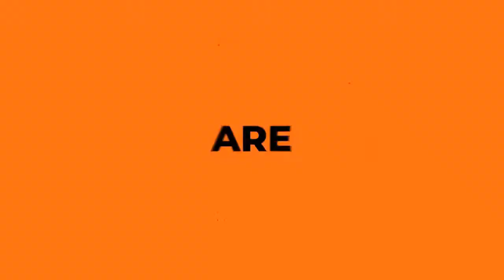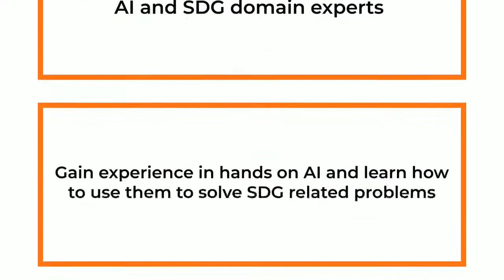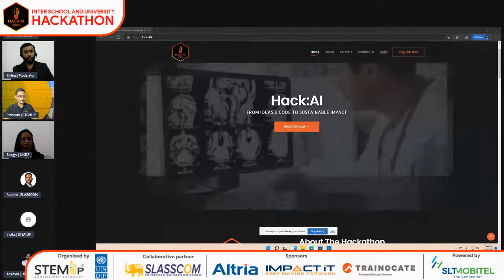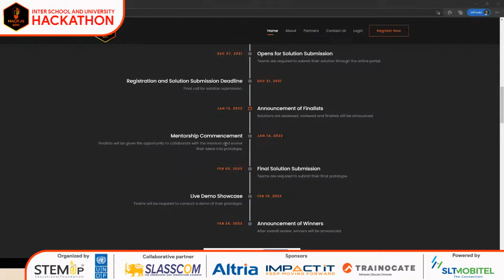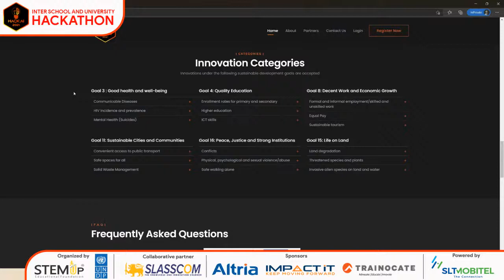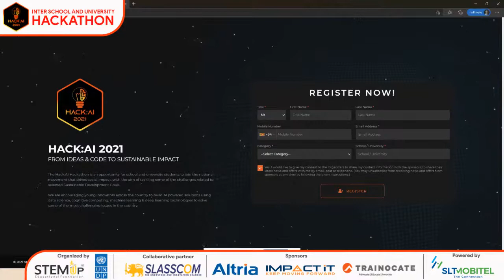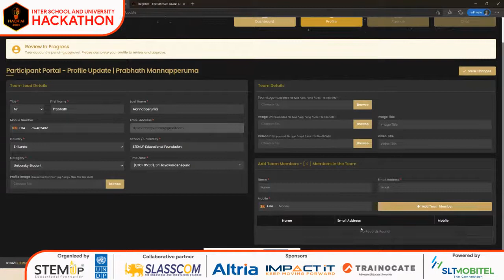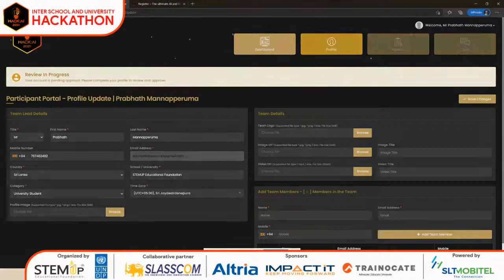Hack:AI 2021-2022 Launch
The Hack:AI Hackathon is an opportunity for school and university students to join the national movement that drives social impact, with the aim of tackling some of the challenges related to selected Sustainable Development Goals.

We are encouraging young innovators across the country to build AI powered solutions using data science, cognitive computing, machine learning & deep learning technologies to solve some of the most challenging issues in the country.